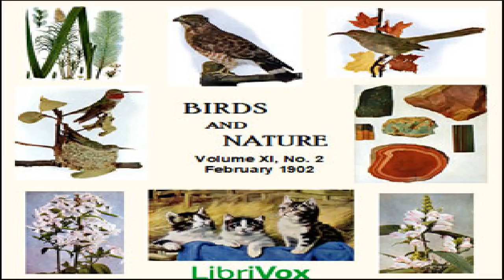Birds and Nature, Vol. XI, No 2, February 1902 | Various | Talking Book | English | 1/2